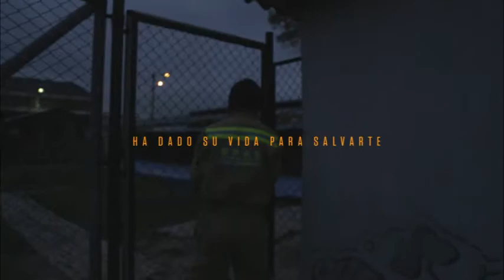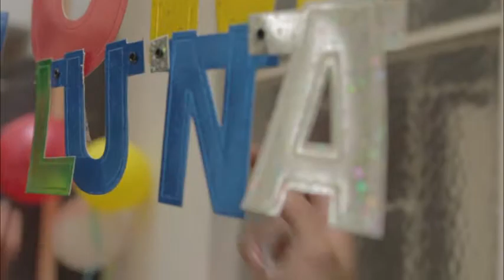Vivan los Lugares Dogfriendly.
No hay mejor lugar para compartir un momento especial que en un lugar Dogfriendly, más si lo puedes vivir con tu Hijo Perruno; por eso te invitamos a que conozcas lo maravilloso de esto.Te presentamos: El Cumpleaños. ¡Vivan los lugares Dogfriendly!